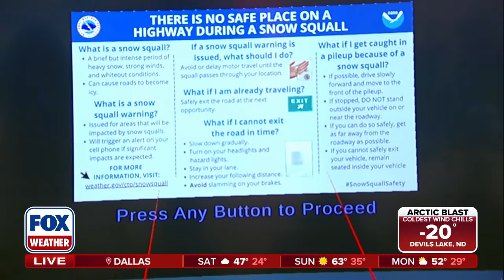Using Science And Technology To Save Lives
A new simulation is allowing drivers to prepare for weather. Hofstra University Professor Dr. Jase Bernhardt gave FOX Weather meteorologists Marissa Torres and Stephen Morgan an inside look at the virtual reality simulation that he created of emergency weather conditions for drivers.

We’ve got you covered! Whether you’re planning your morning commute or keeping a close eye on a severe storm, no one keeps you prepared like FOX Weather - the perfect resource to keep you safe and secure from whatever Mother Nature throws your way. FOX Weather, For all seasons. For all America.